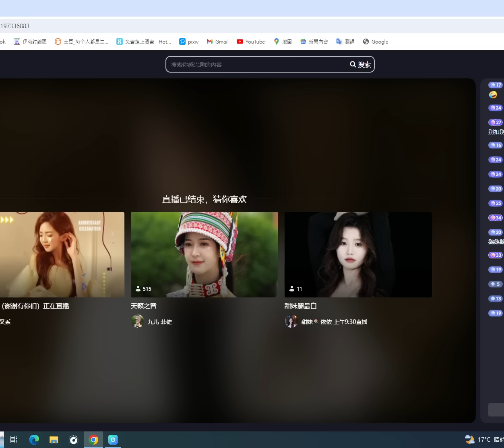20240114 菲兒全集視頻